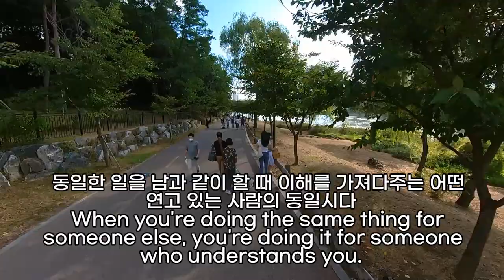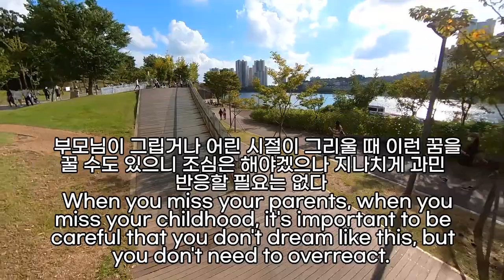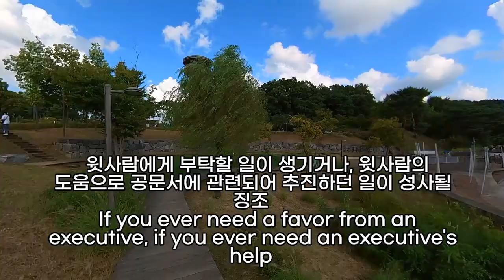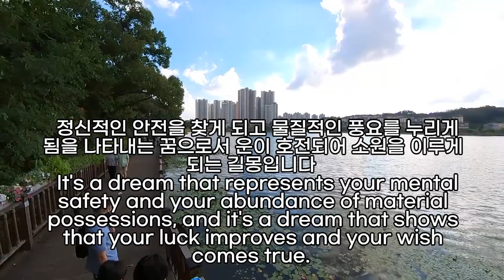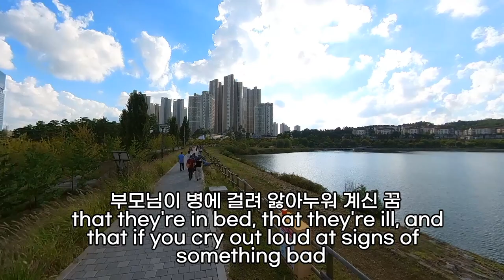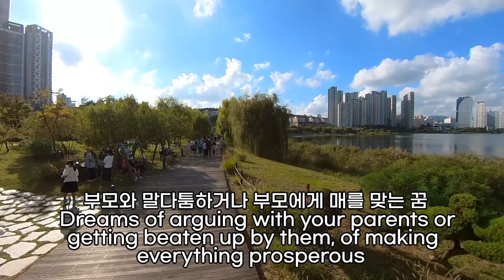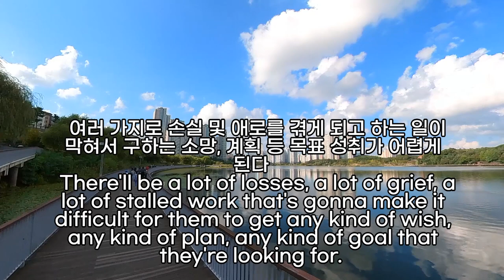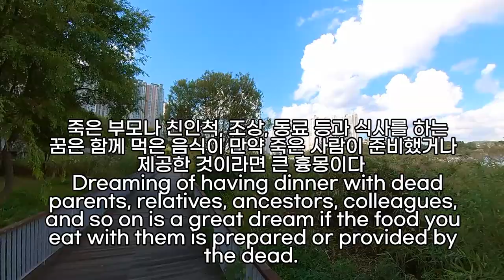부모님 꿈해몽풀이100가지, 무릎이 안좋으신 꿈, 걷기가 불편하신 꿈, 죽은 부모님 꿈, 부모님이 죽는 꿈, 부모님께 처음으로 옷사드리는 꿈, 살아계신 부모님 꿈, 부모님 나오는꿈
부모님옷사드리는꿈해몽, 부모님죽는꿈, 부모님때리는꿈, 부모님아픈꿈, 부모님꿈해몽, 살아계신부모님꿈, 부모님이부자리를펴는꿈, 부모님나오는꿈, 부모님장례식꿈, 부모님새옷꿈, 죽은부모님꿈, 꿈에부모님이검정옷을입고있었다, 꿈해몽부모님영점사진, 꿈에부모님이책을들고나온꿈해몽, 부모님때리는꿈, 꿈에부모님, 돌아가신부모님꿈, 부모님산소꿈, 부모님이칼에찔려죽는꿈해몽, 부모님꿈해몽